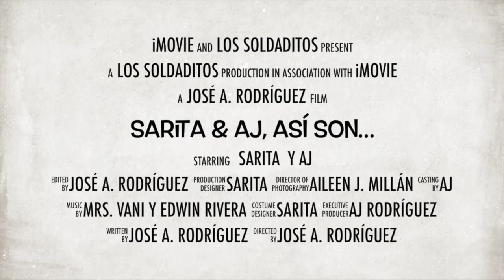👧🏽👦🏻 Sarita & AJ News 🎥🎙️Entrevista a una 👨‍👩‍👧‍👦"La Familia" muy Especial👩‍❤️‍💋‍👨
AJ se acordo cuando Sarita ejercía una de sus tantas facetas, en esta ocasión  como reportera de su Noticiario “Sarita’s News”.  Este le manifesto lo mucho que disfrutaba cada una de sus entrevistas y ambos deciden hacerlo otra vez , pero bajo el concepto de “Sarita & AJ News”.  ¿Qué paso en esta primera entrevista? ¿A quién entrevistaron y cómo salio? Eso se enterarán viendo este video de Sarita & AJ News “La Familia”

Nuestra Marca de Camisetas y Accesorios /Our T- Shirt and Accessories Brand
Hace algún tiempo, Dios puso en nuestros corazones la idea de lanzar nuestra marca de ropa y accesorios. Seleccionamos versículos bíblicos y frases que han sido significativos para nuestras vidas. Así nació la marca 2Blssful.

Cuando usted haga su compra estará sembrando una semilla en nuestra MISIÓN de compartir el Evangelio con los niños y las familias.

Enviamos a Estados Unidos, Puerto Rico y otros territorios de USA.  También hacemos envíos internacionales.

Entre nuestra tienda “online” ahora y adquiera su camiseta o accesorio: 2Blssful.com

¡Gracias por su apoyo a nuestro Ministerio con la Niñez!
While back, God placed in our hearts the idea of launching our apparel y accessories  Brand. We selected Bible verses and phrases that have been meaningful to our lives. This is how the 2Blssful brand was born.

Your purchase will be a seed sown into our MISSION of sharing the Gospel with children and families.

We ship within the United States and its territories.  Also we ship internationally.

“Thanks for supporting our Children’s Ministry!”

No olviden que nosotros Los Soldaditos Ofrecemos Presentaciones de Títeres, Manualidades y Juegos con Propósito y Actividades Interactivas.

También ofrecemos Capacitaciones para Maestros de Niños. Algunas de ellas son…

-Herramientas para Construir un Ministerio de la Niñez Efectivo
-Artes Creativas
-Uso de Títeres en la Clase
-Evangelización de la Niñez
Entre otras…

 Nuestras presentaciones son Evangelísticas y Profesionales con Títeres, Efectos de Luces, Utilería y Artes Creativas.

Viajamos en y fuera de Florida, Estados Unidos.

 USTED PUEDE SER PARTE DE ESTE PROYECTO

Nuestro Ministerio Necesita su Ayuda para seguir llevando el mensaje del Amor de Jesús y de Valores.